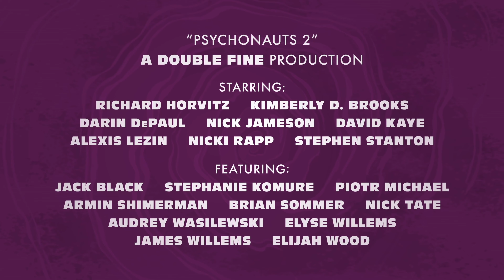Psychonauts 2 - Launch Trailer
When mysterious forces threaten to revive a murderous villain, it's up to acrobat/psychic Razputin "Raz" Aquato to unravel a plot to destroy the International mind-exploring spies known as the Psychonauts!

Experience this grand story in Psychonauts 2! Out on August 25th! You can play on Xbox Series X and S, Xbox One, PC and PS4 with PS5 backwards compatibility!